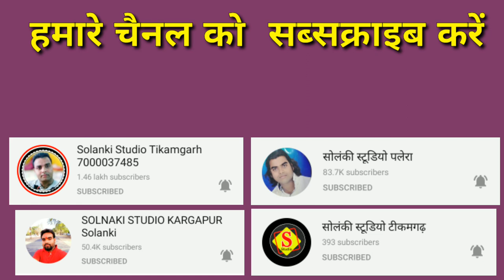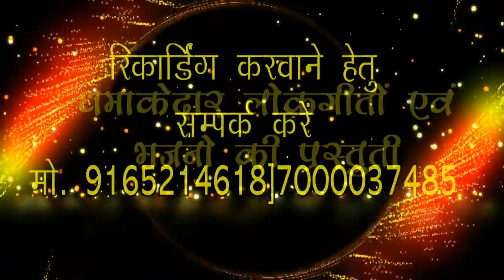पिया सौतन में बिगड़ गए ।। उर्मिला चौरसिया लोकगीत सोलंकी स्टूडियो टीकमगढ़